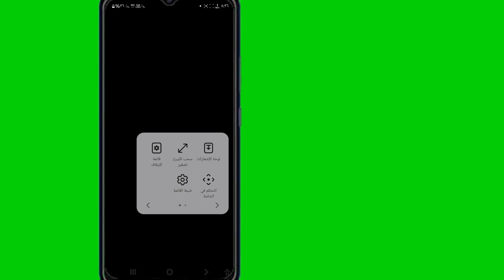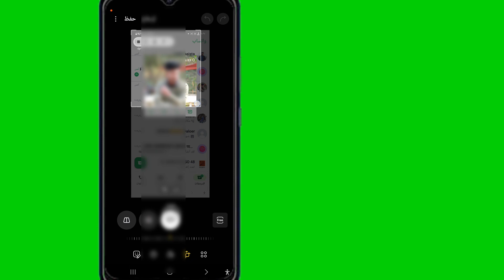كيفية الإصلاح لا يمكن التقاط لقطة شاشة بسبب قيود pp 2024 (تحديث جديد)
مرحباً يا أصدقاء،
 في هذا الفيديو سأعرض لك لقطة شاشة للعرض مرة واحدة على whatsapp، مشكلة لقطة شاشة whatsapp dp، مشكلة لقطة شاشة whatsapp dp، لا يمكن التقاط لقطة شاشة بسبب قيود التطبيق، كيفية التقاط لقطة شاشة لـ whatsapp dp
 القيود، لا يمكن التقاط لقطة الشاشة بسبب سياسة الأمان، لا يمكن التقاط لقطة الشاشة بسبب قيود التطبيق، لا يمكن التقاط لقطة الشاشة بسبب التطبيق